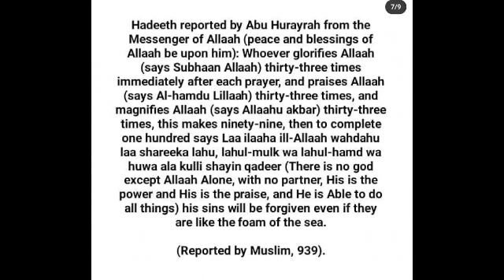Get all your(sagira gunah) sins forgiven after every prayer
do watch this amazing video